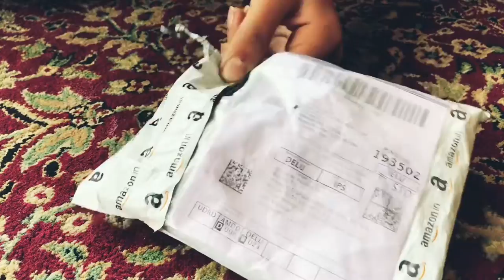UNBOXING AND REVIEW OF 4K GORRILA POD SENT BY AMAZON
To buy gorilla pod click on the link Tripode Gorilla Octopus Tripod Stand 13-inch for Mobile Camera, DSLR, Smartphone, Iphone and Action Cameras